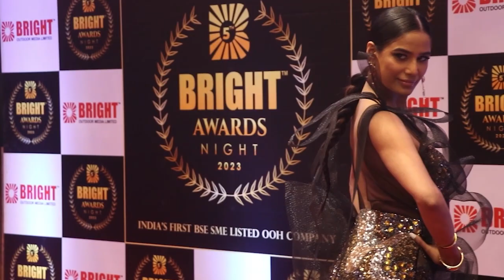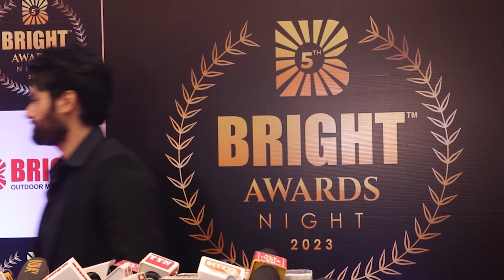Bright Outdoor Award Night2023 Complete Video- Shilpa Shetty,Kumar Sanu,Archana Gautam & Many Celebs